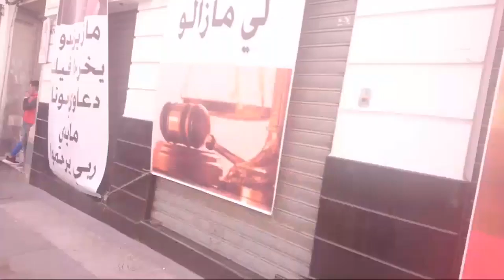بث مباشر من الجزائر العاصمة 26 أفريل 2019 alger live